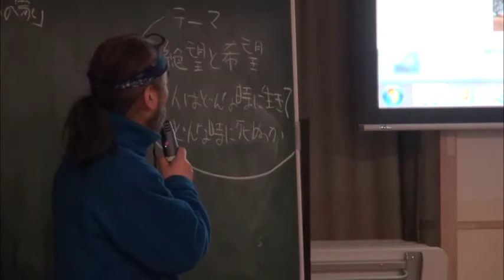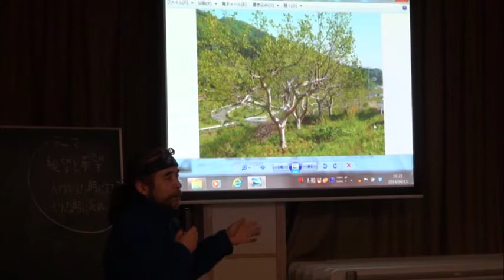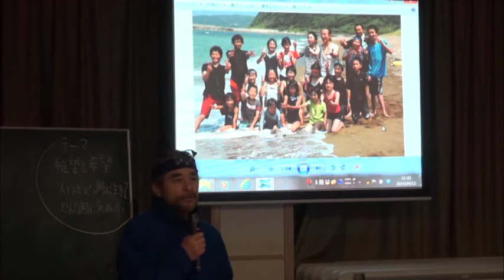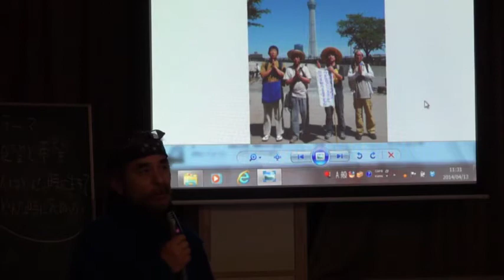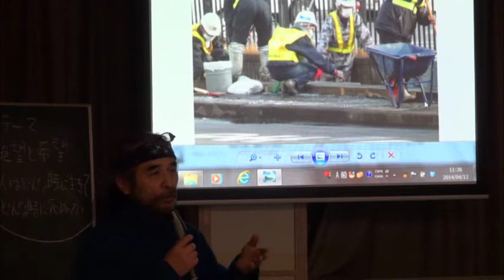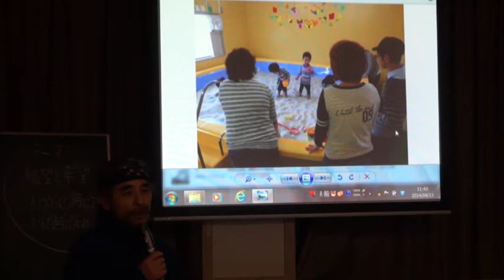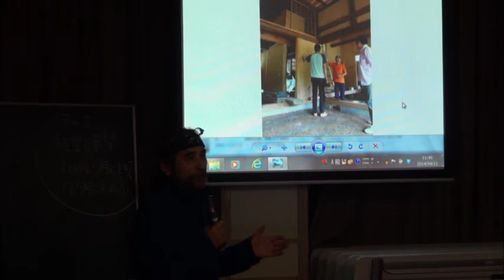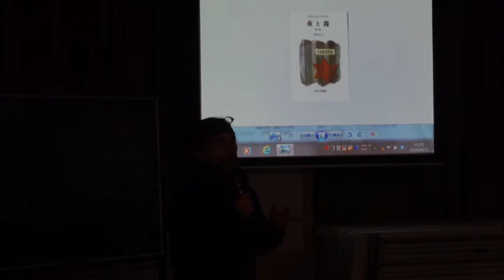20140413「福島のいまを聞く会」＠塩田公民館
３１１以降、福島親子を保養に出す活動を続けている関久雄さんを上田へお招きして、「むすんで　ひらく　佐渡へっついの家」の上映会に続き福島の「いま」を語って頂きました。